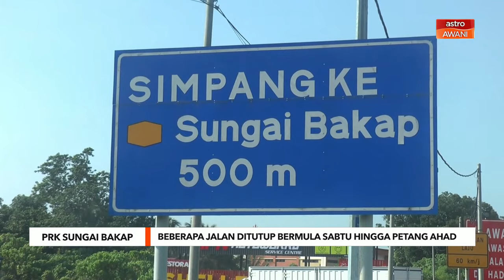Beberapa jalan ditutup bermula Sabtu hingga petang Ahad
Beberapa jalan di sekitar kawasan Dewan Serbaguna Jawi, Taman Desa Jawi akan ditutup bermula jam 5 petang Sabtu hingga jam 3 petang Ahad sempena Pilihan Raya Kecil (PRK) Dewan Undangan Negeri (DUN) Sungai Bakap, Sabtu ini.

Ketua Polis Daerah Seberang Perai Selatan (SPS) Superintendan Chong Boo Khim berkata, jalan yang terlibat ialah Jalan Serindit, Jalan Susur Ibu Pejabat Polis Daerah SPS dan Jalan Susur Jabatan Kerja Raya SPS.